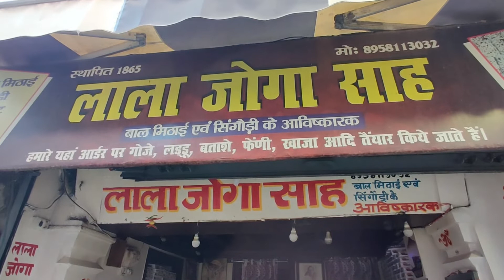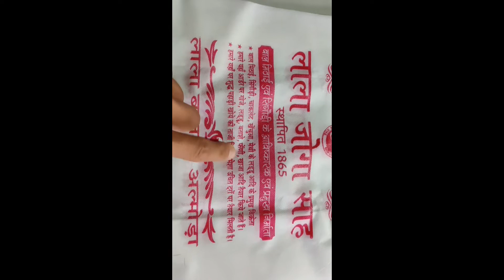155years Old Sweet Shop in Almora II Uttarakhand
Lala Joga Shah 155 years old shop situated in Almora (Uttarakhand) main market. The original inventor of Singhodi Sweet. It was established in 1865.

DJI Osmo Action
GoPro 3 Way Mount Tripod for Camera